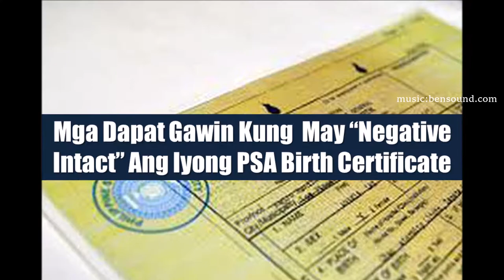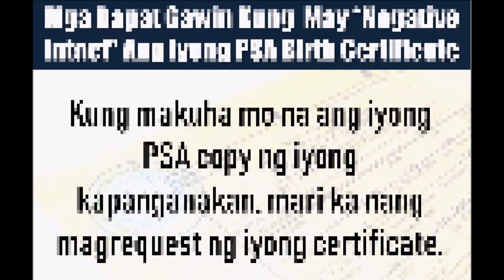What to do if you have “Negative Intact” on your PSA Birth Certificate